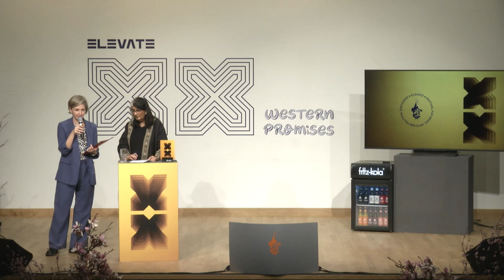Shalini Randeria | Elevate Festival 2024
Die Keynote am Samstag kommt von Shalini Randeria. Die indische Soziologin und Sozialanthropologin wurde 2021 als erste Frau und erste Person aus dem globalen Süden zur Rektorin der „Zentraleuropäischen Universität“ in Wien ernannt. Zu ihren Forschungsschwerpunkten gehören Anthropologie der Globalisierung, Recht, Staat und soziale Bewegungen mit einem regionalen Fokus auf Indien. Sie ist außerdem Host der einflussreichen Podcast-Serie „Democracy in Question".